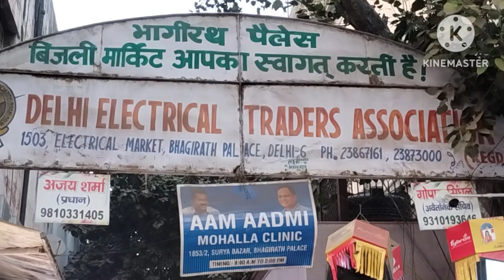Delhi Famous 🔥l भागीरथ पैलेस ईलैक्ट्रोनिक्स मार्किट l रँग बिरंगी लाईट 20 रुपये से 250 रुपये में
my first vlog l भागीरथ पैलेस चाँदनी चौक l इलैक्ट्रोनिक्स सामान कौडियों के रेट में